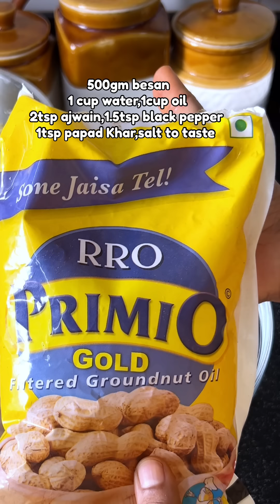बिना जारा भावनगरी गाठिया बनाने का आसन तरीका | Gathiya Recipe | Bhavnagari Gathiya Sev recipe